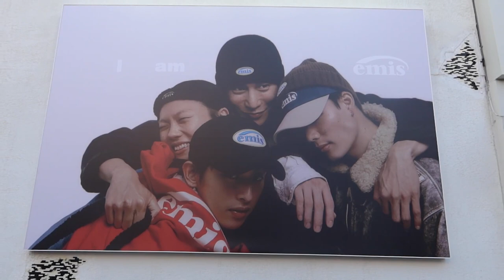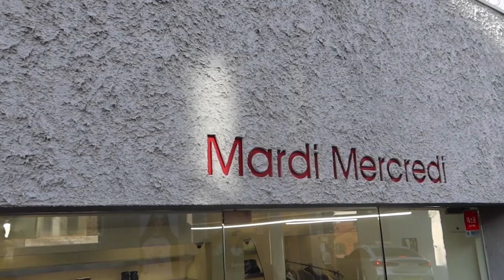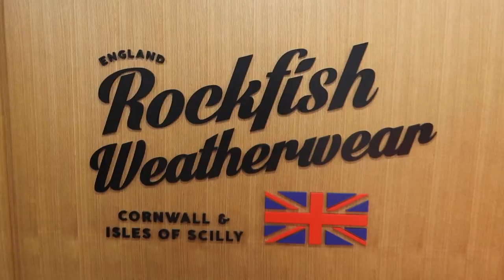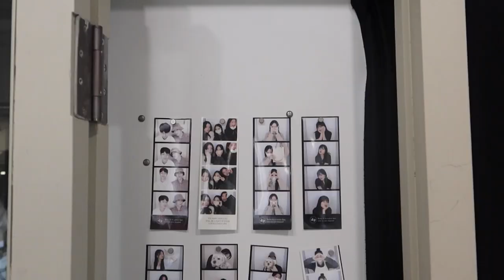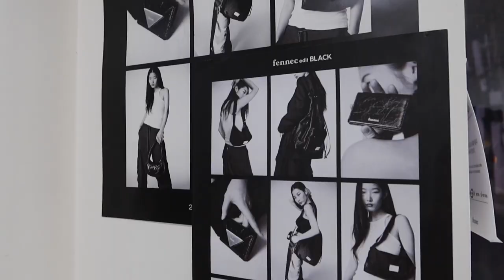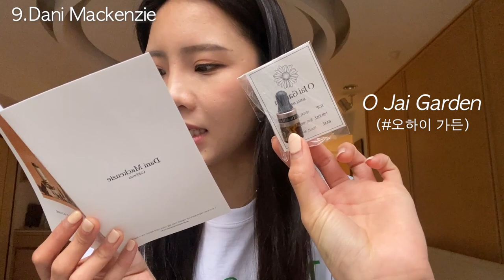(cc) 漢南洞/聖水洞必逛的9個人氣品牌🇰🇷🛍 IU宋智孝也在穿？泫雅最愛的包包品牌？Emis /Mardi Mercredi /MFG /Rockfish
Hello 我是楊允兒UNA👋🏻
今天這支影片跟大家分享了9間在漢南洞及聖水洞的人氣品牌！
下面也幫大家整理了品牌的官網連結
有興趣的朋友可以自行去參考囉～
(其中Samo Ondoh跟 Fennec 好像在台灣就能買到了）

⏰ 時間軸：
00:00 開場
01:11 Nonfiction
02:21 emis
03:35 Mardi Mercredi
04:57 Marithe Francois Girbaud
06:30 Rockfish Weatherwear
08:08 d/p
09:08 Samo Ondoh
11:04 Fennec
12:15 Dani Mackenzie